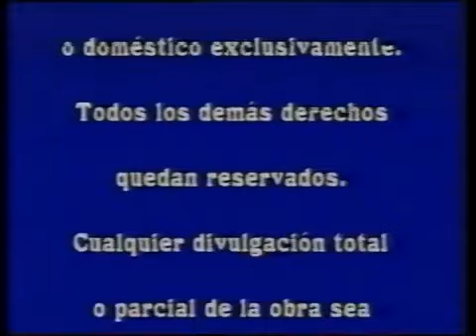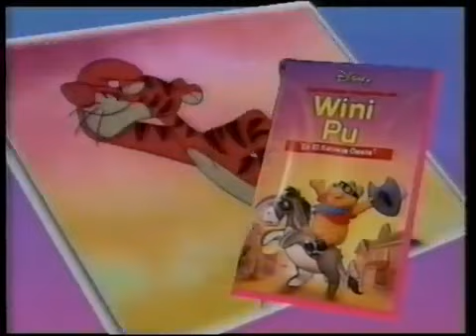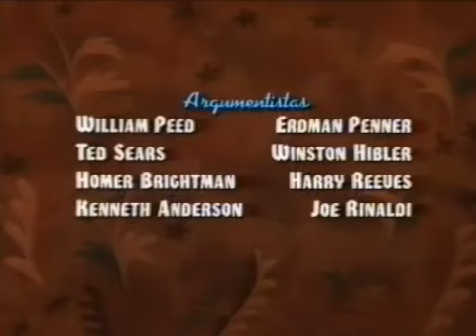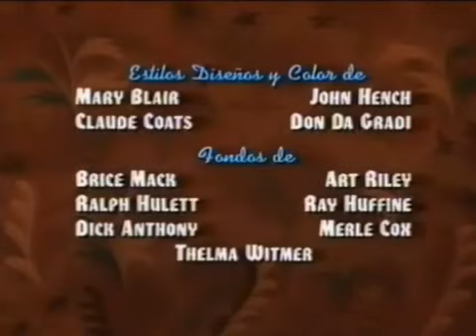Inicio del VHS Argentino de “La Cenicienta” de 1992 Parte 1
hola amigos retromaniacios de youtube, he vuelto con mas material retro para ustedes
este set retro incluye:
-aviso de copyright de gativideo
-ID de Gativideo
-carta de ajuste
-intro de walt disney home video (1986)
-trailer de los cortos animados de Disney "Los traviesos Chip y Dale"
-trailer del clásico animado de Disney "PatoAventuras La película: El tesoro de la lámpara perdida"
-trailer de los cortos animados de Disney "Mi amigo Goofy"
-promo del disney video colección
-inicio de la pelicula La Cenicienta (de 1950)